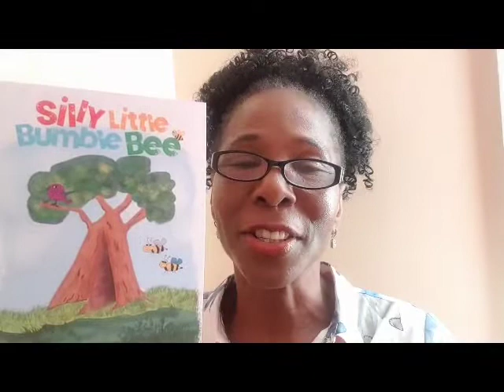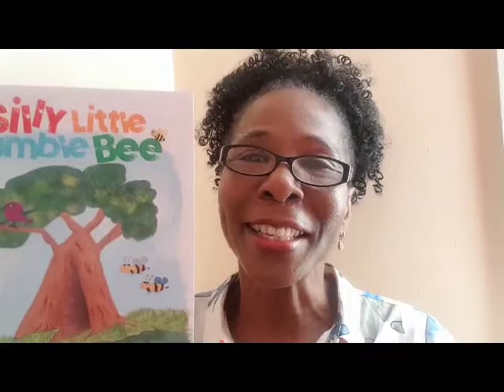Silly Little Bumble Bee | Marilyn Edwards | Kingdom Publishers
This is an exciting children story book Silly Little Bumble Bee with (lessons to learn), lots and lots of BUZZZZZ, CROAACK and quirky little songs to the tune of [Five Little Ducks and You Can’t Catch Me]. Silly Little Bumble Bee written by Marilyn Edwards (Author)